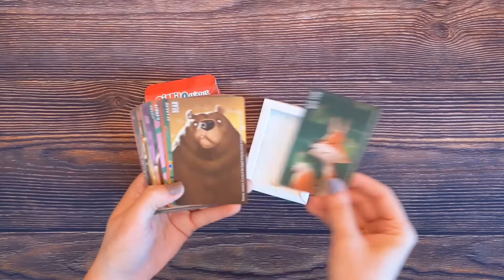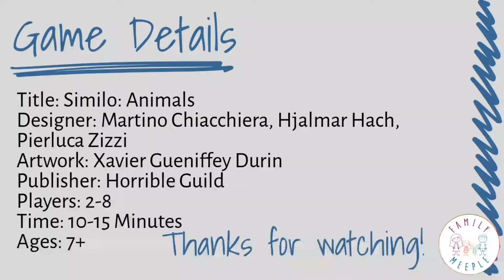Similo: Animals - 3-Minute Unboxing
3-Minute Unboxing of Similo: Animals from Horrible Guild.

Today we'll unbox Similo: Animals designed by Martino Chiacchiera, Hjalmar Hach and Pierluca Zizzi with artwork by Xavier Gueniffey Durin. This is the first animal themed deck in the line of Similo. Similo is a cooperative game of limited communication that plays in about five minutes per round.

Musician: @iksonmusic